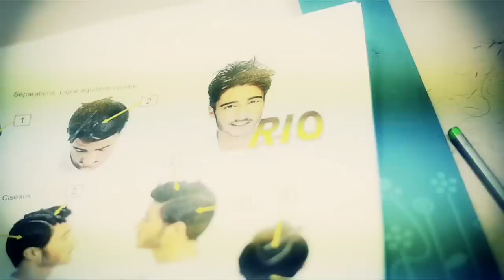Ateliers Formatifs Viva la Vie